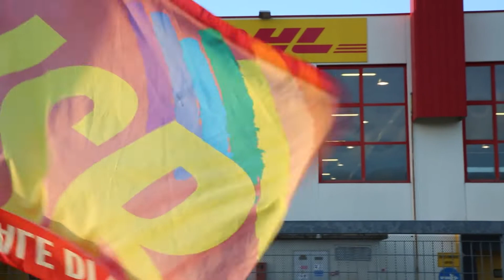Massimo D'Angelo con lavoratrici ex Dhl Supply Chain per Otb manifestano contro accordo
Venerdì 5 novembre presidio Usb davanti la sede della Cgil di Vicenza contro accordo sulla logistica con OTB di Rosso